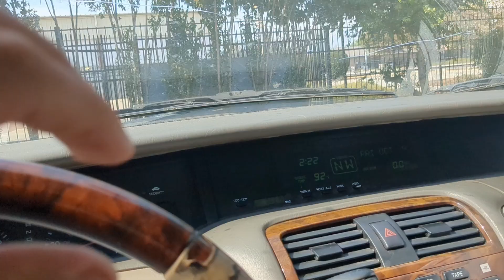the system is a failure at the most basic levels